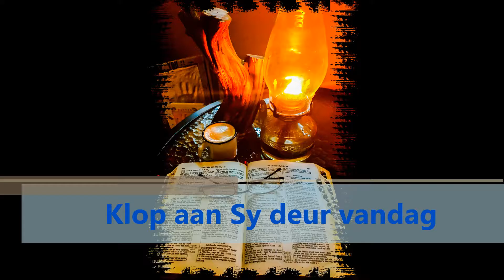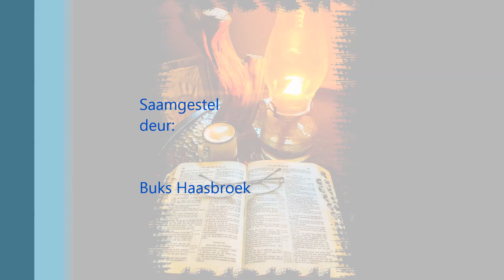Buks Haasbroek - Klop aan Sy deur vandag